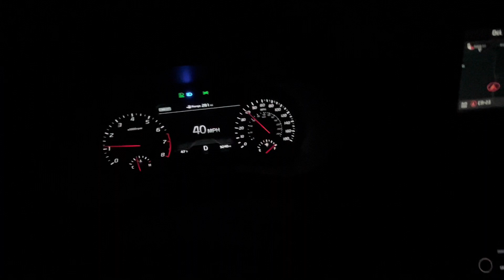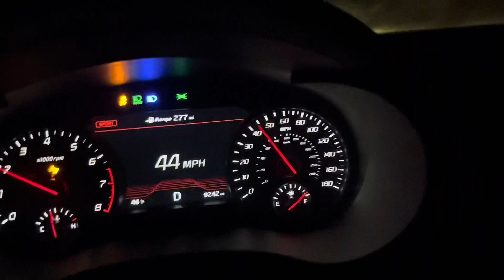Does Launch Control Really Matter? (Kia Stinger GT)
Watch my videos so I can buy a Dragy :)